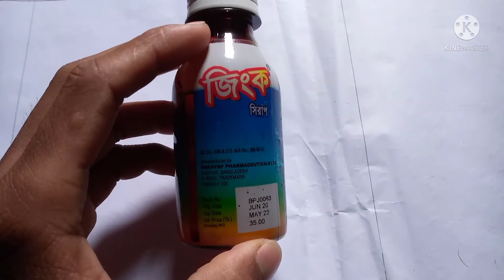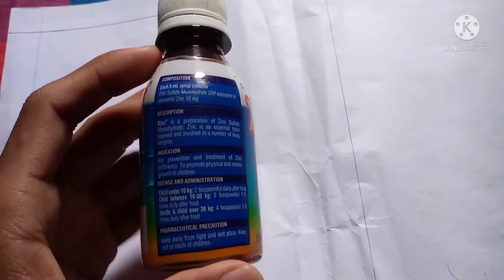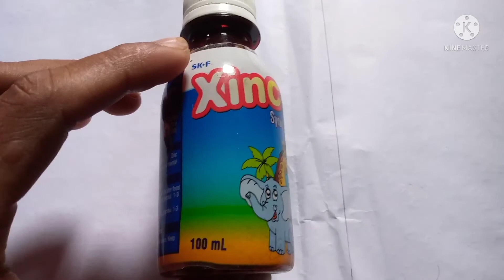Xinc Syrup।বাচ্চাদের মুখে রুচি আনতে জিংক কতটা গুরুত্বপুর্ণ ভুমিকা পালন করে থাকে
Xinc Syrup।বাচ্চাদের মুখে রুচি আনতে জিংক কতটা গুরুত্বপুর্ণ ভুমিকা পালন করে থাকে।কোন শিশুর এরকম সম‍্যসা হয় তাহলে ডাক্তারের পরামর্শ নিয়ে খাওয়াবেন।এক চামচ করে দুইবেলা করে এভাবে এক ফাইল খাওয়াবেন।এরদাম মাএ ৩৫ টাকা যেকোনে ফার্মসীর দোকানে পাবেন।ভিডিও ভালো লাগলে লাইক করবেন।আর চ‍্যানেলটি সাক্রাইব করবেন ভিডিও দেখার জন‍্য ধন‍্যবাদ সাক্রাইব লিংক জিংক